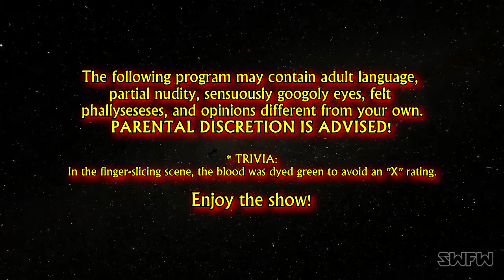Adam's Film Rants ep 061 - Puppetmaster 1989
As requested by You Tube user, Evil Twin, this week's episode pulls the strings on the original Puppetmaster, from 1989. Seriously, this is one messed up film, and apparently, a massive cult classic.

One more regular episode left, then watch for the special Film Rants series finale episode in November. Politics, pop culture, major news events, movies, music and TV, and of course, all you all will also fall under the scrupulous hammer of the Rantometer!